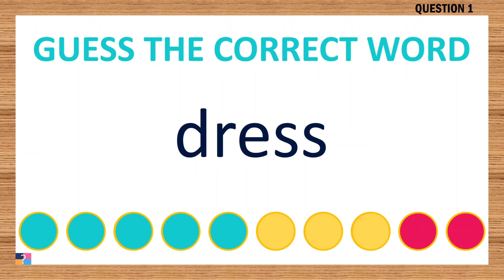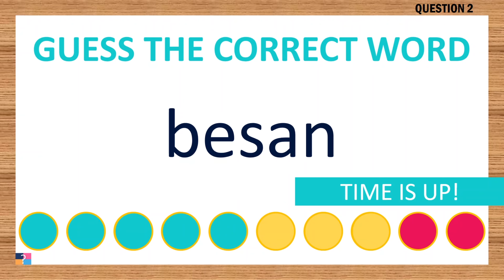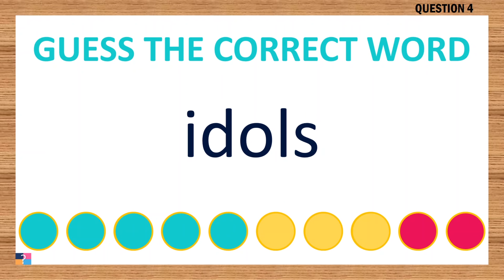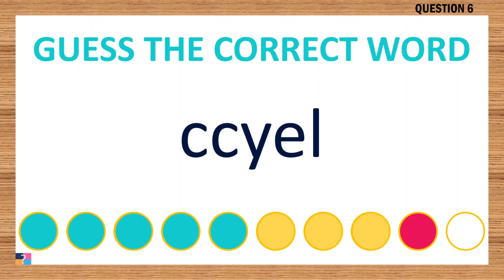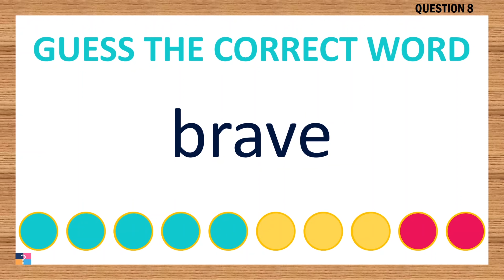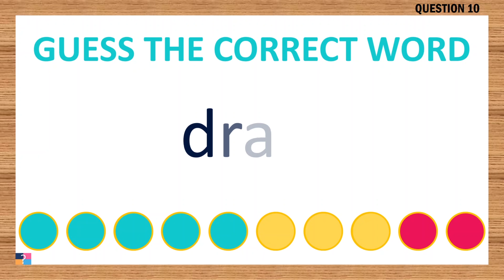[Scrambled Word Game] Can You Unscramble These Words? 5 Letters